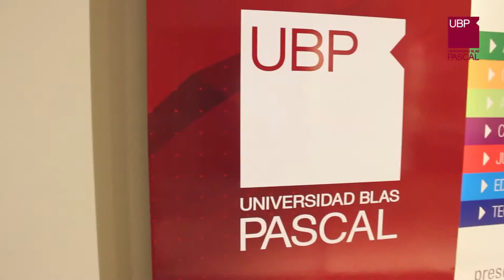Gustavo Altuna - 3er Networking egresados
Gustavo es egresado de la Lic. en Gestión Ambiental, y participó del tercer Networking, en CABA.